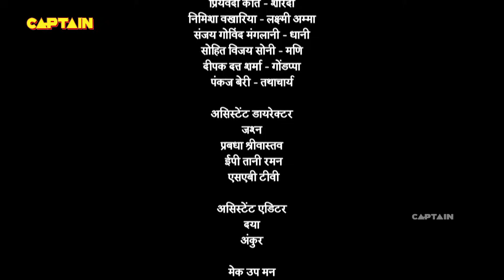जब महारानी तिरिम्बलुम्बा को स्वयं खाना पड़ा अपने हाथ का बना भोजन - तेनाली रामा - Ep. 508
Episode 508: Angry King Krishnadevaray
Krishnadevaray is angry on the kid because he wants to sit on the throne and when Krishnadevaray denies his request, the kid tells him that he has a small heart. Tenali gets tensed looking at Krishnadevaray's behaviour. Tenali fears that 'Anger' has attacked the kingdom of Vijayanagar.